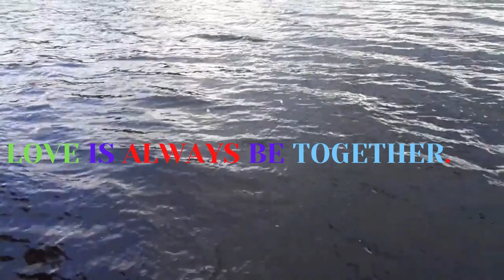RELEASED ON DECEMBER 12/14/2021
Hi this is Official Prince Michael Denzel.
Now let´s hit that 10K thumb up .
more music for enjoy in this PREMIER !.
Share , like, and more.

but only you can text me email .
next year i will sing for you guys .
and share your comment and let me read what are you saying .

like I said like , share and subscribe. and post the Notification bell  down bellow 👇 I almost forgot , let me know about the comments.  below 👇on YouTube channel▶️ I love you all 🌹🌹🎸🎷🎻🍷

also take your comments down below.
and thumbs up or thumbs down.